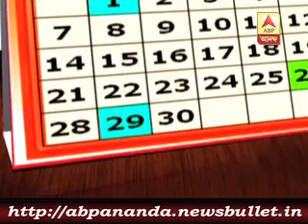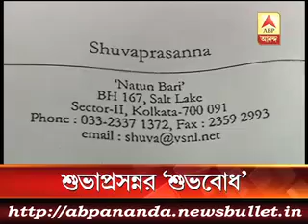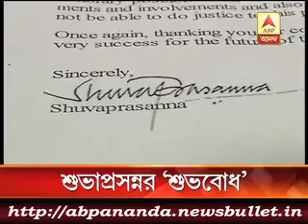3 মিনিটে এই মুহুর্তের বড় খবর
Whether first phase of panchayat poll will happen on 26th April,as state government said come under great question.